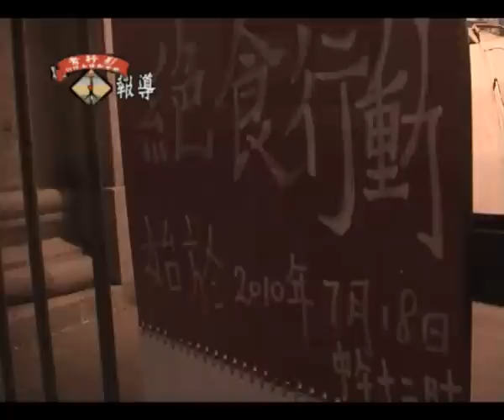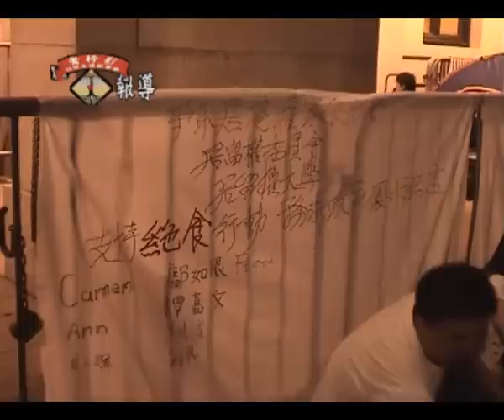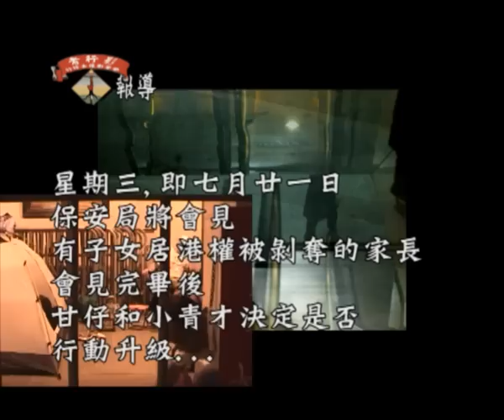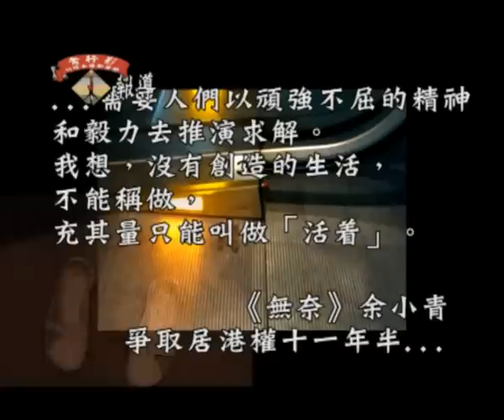苦爭十一年...又再絕食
多年爭取,只不過港府每天容許的150個名額中,
每天都用不盡的餘額...

甘仔說, 要行動,不要等待別人給你,
才會有一點尊嚴...

小青說, 没有創造的生活，不能稱做，充其量只能叫做「活着」。

還我居港權, 還我家庭團聚,
還我尊嚴